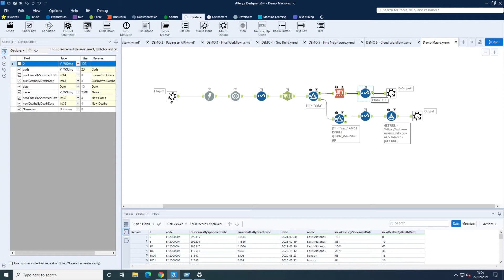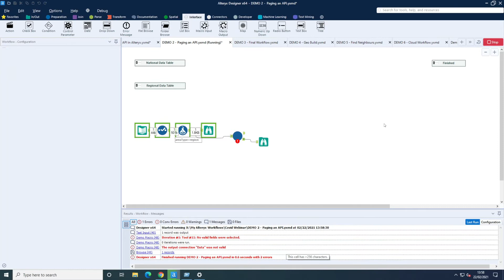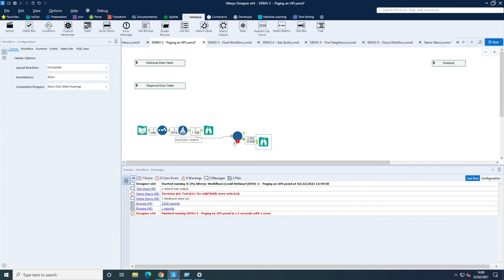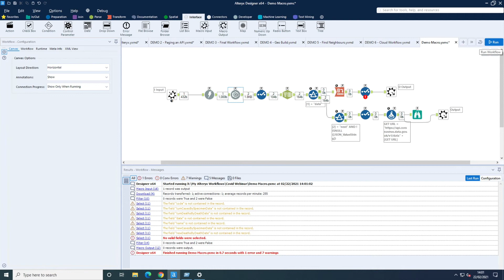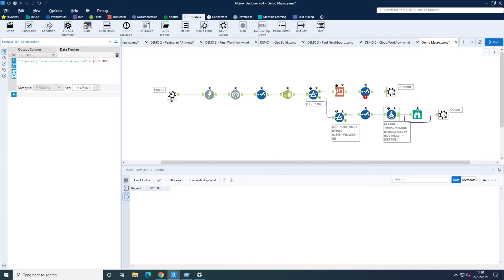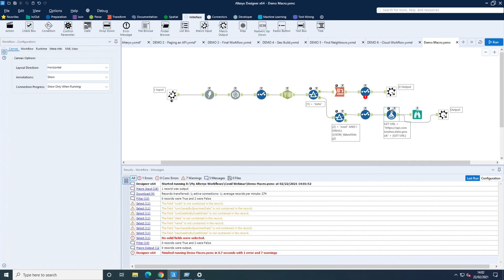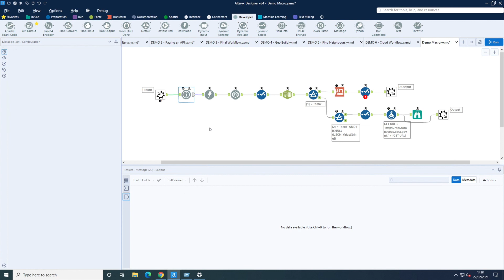How to in Alteryx: Debug an Iterative Macro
Learn how Craig debugged an Alteryx Macro that errored during a live webinar